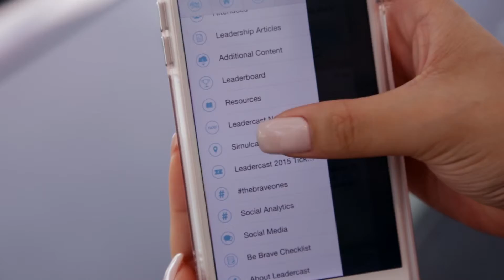DoubleDutch - Brand Video || Crisp Video